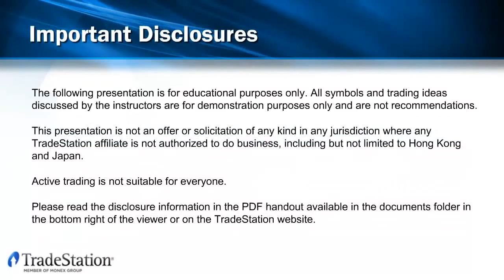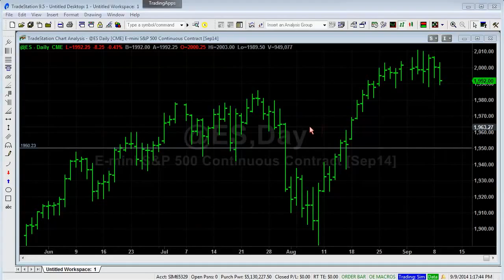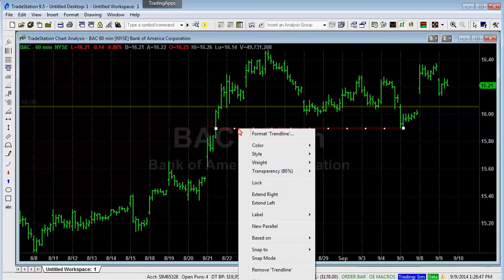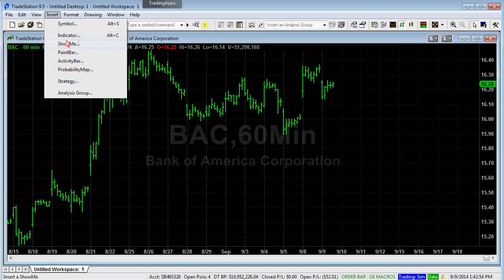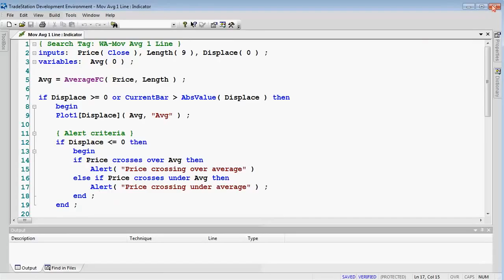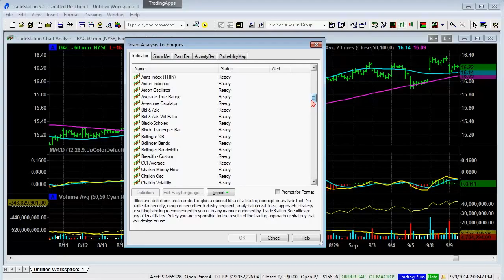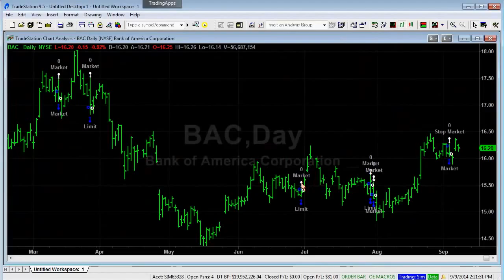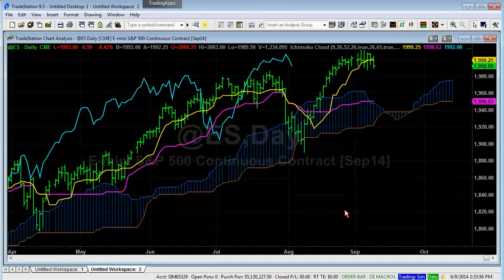Getting Started Lesson 5 Analysis Techniques and Drawing Tools - GER